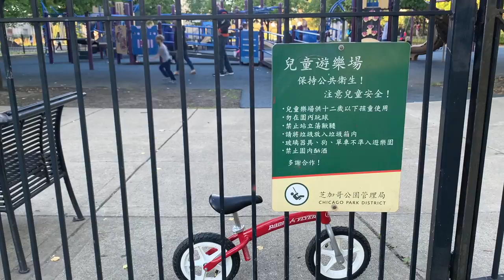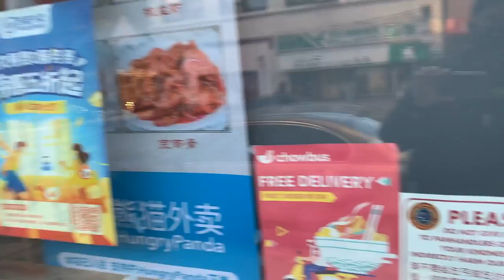Boyfriend Date at Ping Tom Park (Chicago)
Boyfriend and I went on a gay little pandemic date ❤️